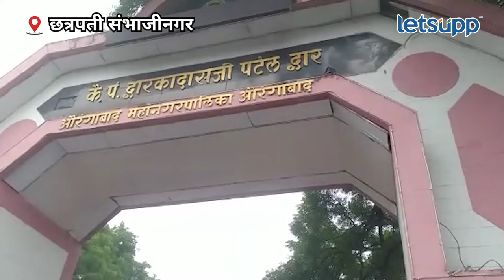Dr. Paras Mandlecha : बदलत्या वातावरणात काय करावे, काय टाळावे? | LetsUpp Marathi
गेल्या काही दिवसांपासून वातावरण झालेल्या बदलाचा मोठा फटका नागरिकांना बसत आहे. विशेषतः लहान मुले आणि ज्येष्ठांना त्यांचा अधिक फटका बसल्याचे निदर्शनास येते. आजार पाहता मास्क वापरणे गरजेचे आहे. काही ठिकाणी जाणे टाळणे, हात स्वच्छ धुणे, कोरोना काळात आपण जी काळजी घेत होतो ती पुन्हा घेणे गरजेचे असल्याचे मनपा आरोग्य अधिकारी पारस मंडलेचा यांनी सांगितले.